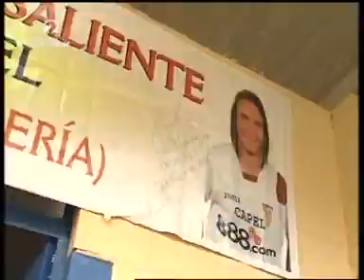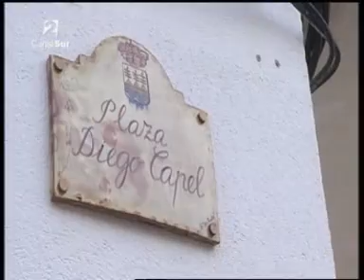Diego Capel en Gol a Gol (2)